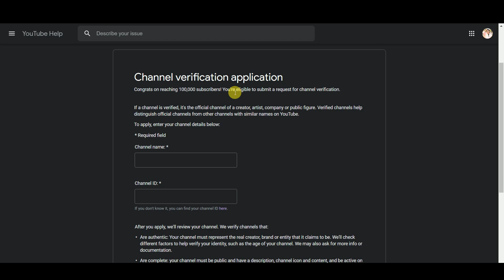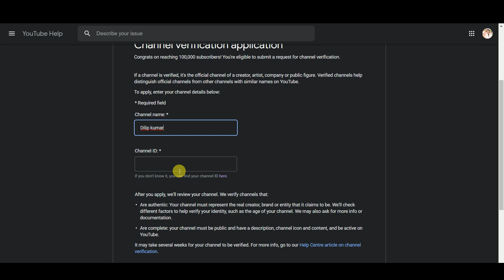How to Get Verification Badge on YouTube | How to Apply for YouTube Verification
About : Dilip Kumar is a YouTube Channel, where you will find technological and Vlogs videos in Hindi, New Video is Posted Everyday !